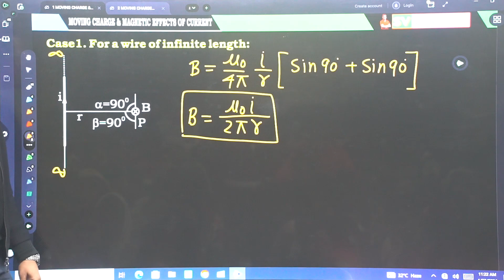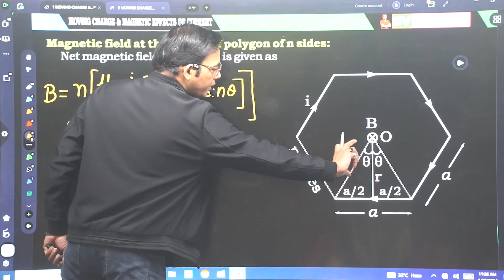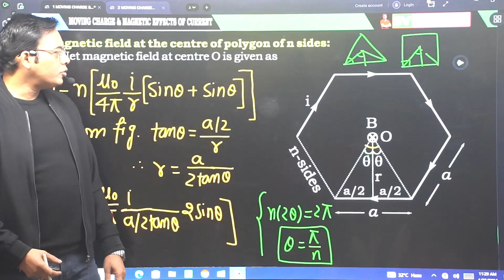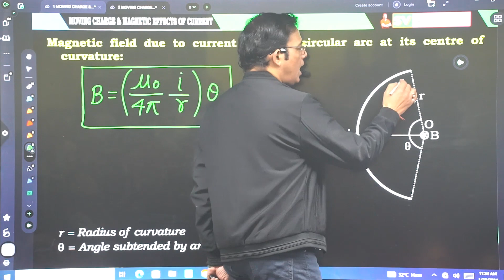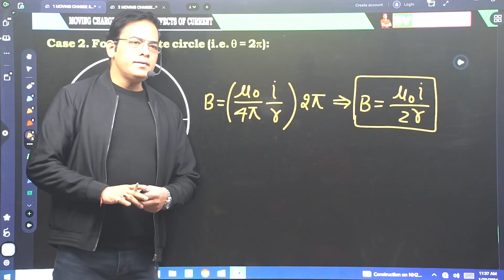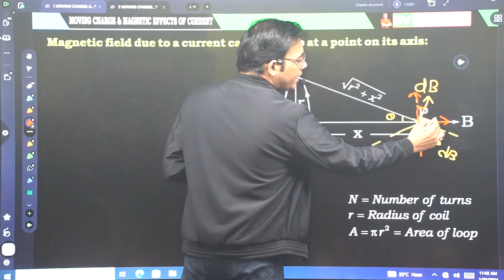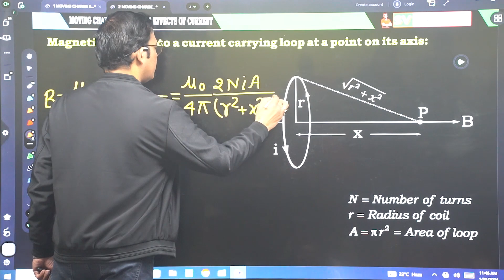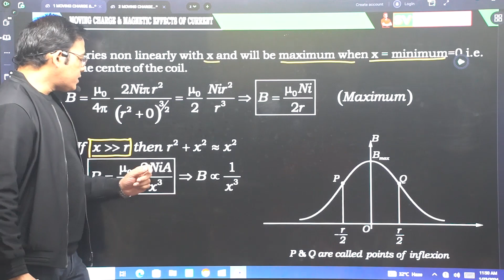🚀NEET 2024 | MOVING CHARGE & MAGNETIC EFFECT | Physics by Er. SATISH VERMA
🤝 Connect with Satish Verma sir